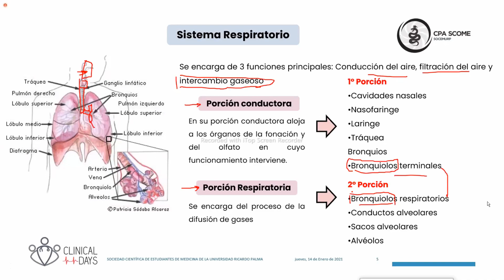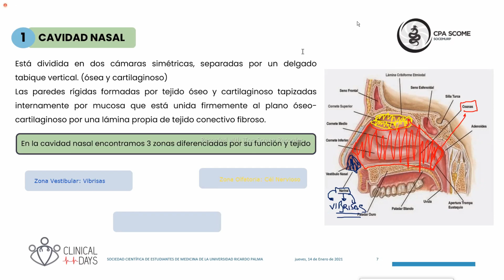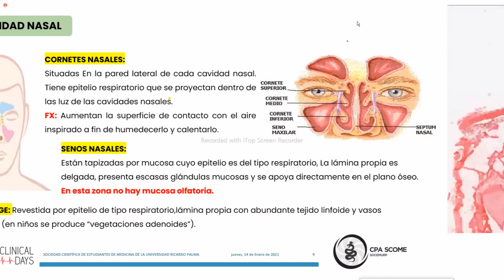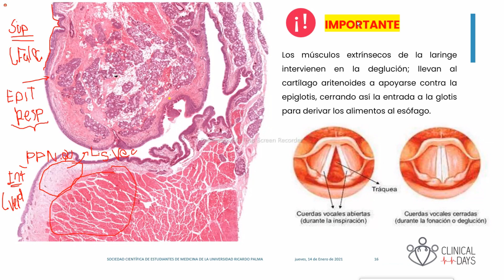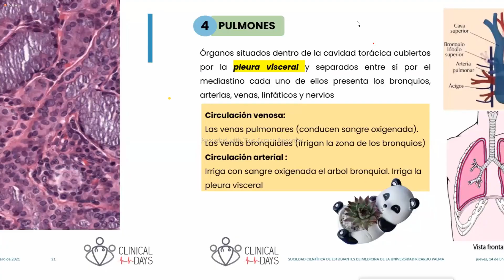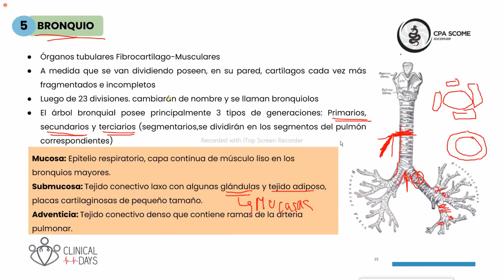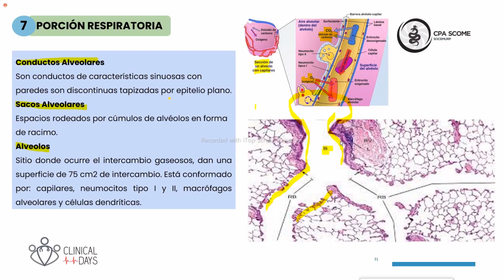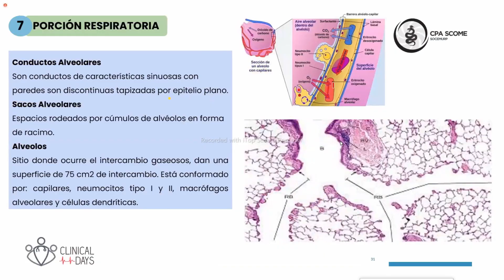Sistema Respiratorio 14/2/22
Morfología neumológica